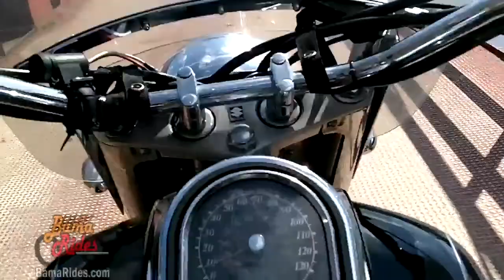Motorcycle Ride to Davis Ferry - Monroe County Alabama